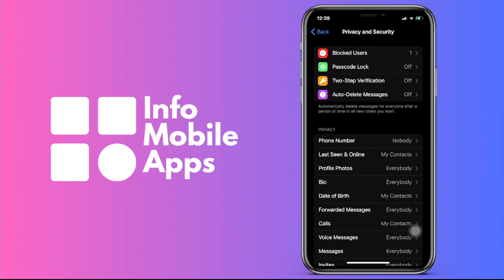Cómo ver las cuentas que tienes bloqueadas en Telegram (Android & IOS)